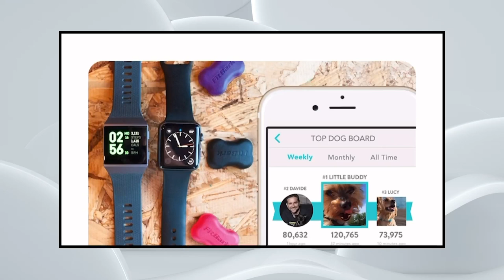How to Prevent Separation Anxiety in Pets | WIRED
During the pandemic, 23 million American households adopted a pet. But now that owners are leaving animals home alone to go to work, are pets stressing out? Veterinarian Dr. Molly McAllister draws insights from data collected from hospitals and pet visits in 2021 to determine just how our pets may be feeling once we leave our homes.